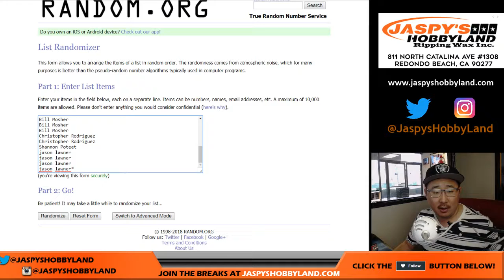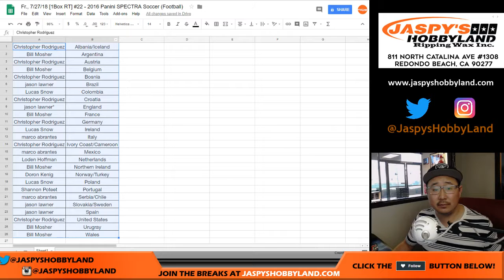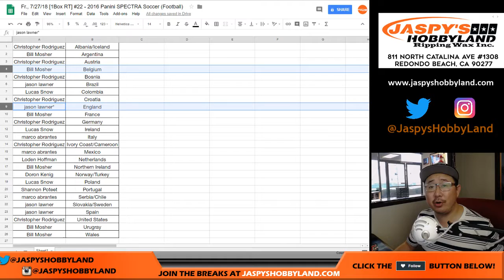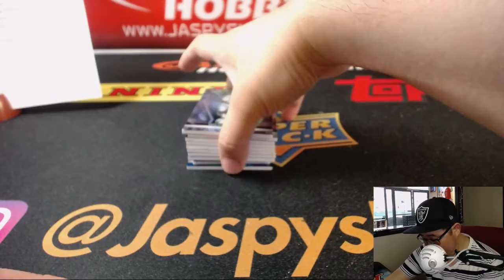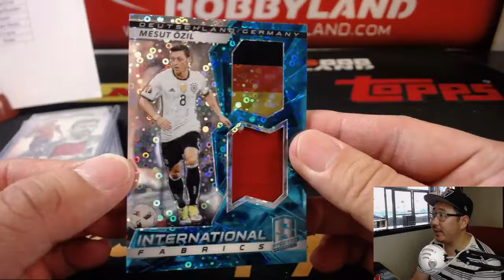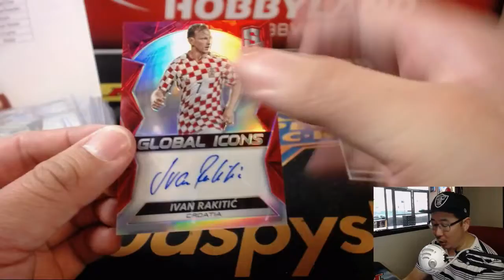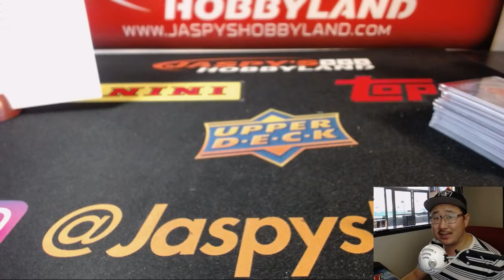Fr., 7/27/18 [1Box RT] #22 - 2016 Panini SPECTRA Soccer (Football)